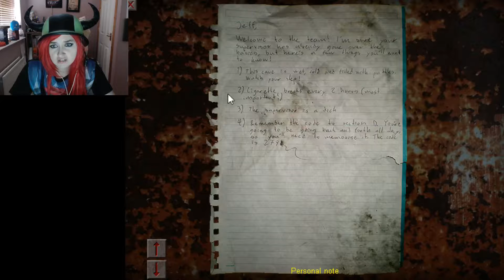CRY OF FEAR (part 6)//GETTING SERIOUS!!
END SONG USED IS BY; PHANTOM SAGA&OMAR VARELA ; PLUNDER
 ✖ Follow Phantom Sage: